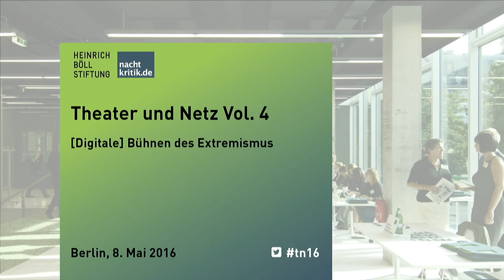TN16 Theater & Netz: Eröffnung mit Esther Slevogt und Christian Römer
Begrüßung mit
- Esther Slevogt, nachtkritik.de
- Christian Römer, Heinrich-Böll-Stiftung

Zur Veranstaltung:
Wir leben in Zeiten wachsender Extremismen. Die gesellschaftliche Mitte, die lange Träger des Theatersystems war, gerät unter Druck. Von den Rändern her breitet sich ein Klima der Angst und Verunsicherung aus. Ein Entweder- Oder-Rigorismus bedroht die offene Gesellschaft und ihre Toleranzfähigkeit.

Wie beobachten die darstellenden Künste digitale und analoge Bühnen des Extremismus? Welche Rolle kann und soll das Theater in diesem Szenario spielen? Welche politischen und künstlerischen Wege gehen seine Akteur/innen?

Die Konferenz richtet sich an Theaterschaffende, insbesondere an Dramaturg/innen und Presse- und Öffentlichkeitsarbeiter/innen, sowie Interessierte aus Netzcommunity, Wissenschaft und Journalismus.